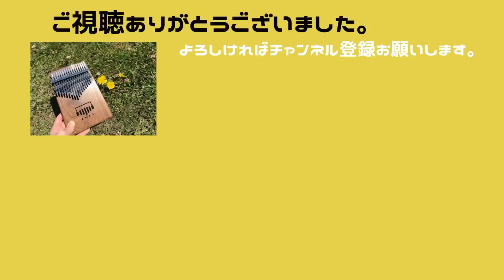【カリンバ(Kalimba)演奏】亜麻色の髪の乙女(島谷ひとみ)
夏ということでもう１曲。
島谷ひとみさんの『亜麻色の髪の乙女』
島谷ひとみさんの、というか、
もともとはヴィレッジ・シンガーズの曲なんですよね。
原曲のムーディーな感じの、島谷ひとみさんのポップな感じもどちらも好きです。